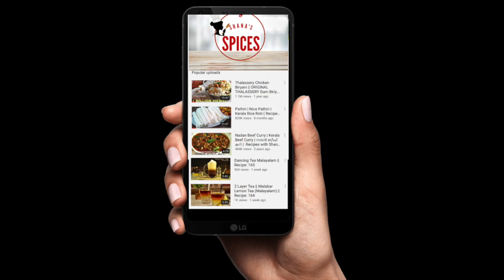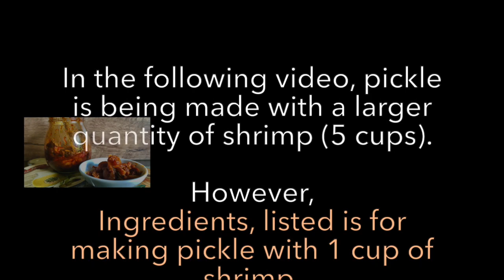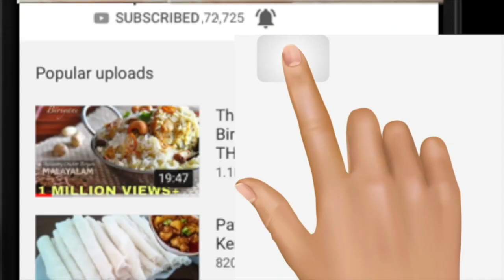Chemmeen Achar | Kerala Shrimp Pickle | Recipe:233 - Shana's Spices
Hi friends, today I am making a simple home made shrimp Pickle, Kerala Style Chemmeen Achar.. Try it.. Hope you will like it!
INGREDIENTS: shrimp, garlic, ginger, Indian sesame oil, Salt, Vinegar, Curry Leaves, Mustard seeds, Fenugreek Seeds, Chilli Powder, Turmeric Powder. (green chillies optional)